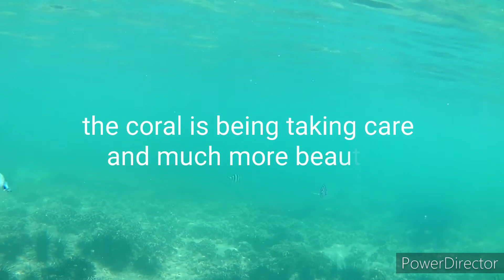Island getaway | Manukan and Mamutik Island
Trip to Tunku Abdul Rahman Park

For this trip actually just payed for 1 island which is Manukan island only but I've got to go for 2 island (Manukan and Mamutik Island).

Tips:
1) Go on weekdays
2) Make friend with the guide
3) Ensure there is a person that inside your group doing island hopping 🤪
4) Request for students price if you have student ID (or not🤭). I've got student price for parasailing 😉
5) Don't always say Ok for everything they recommend.